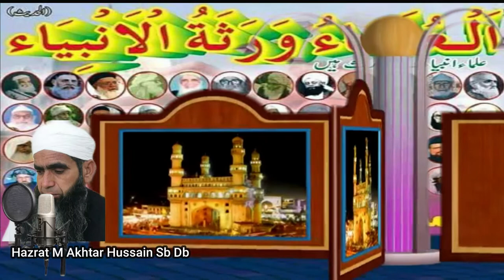shortclip viralvideo reels compilation robot robotgame facebook